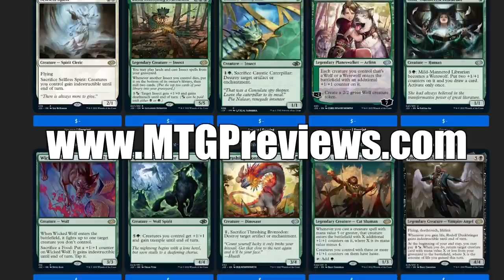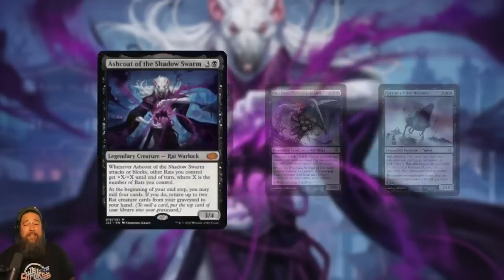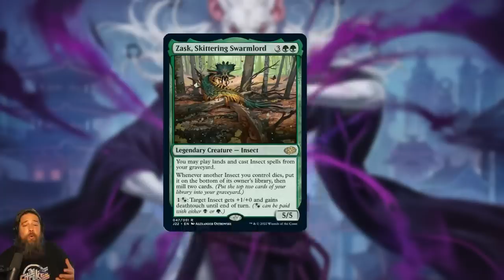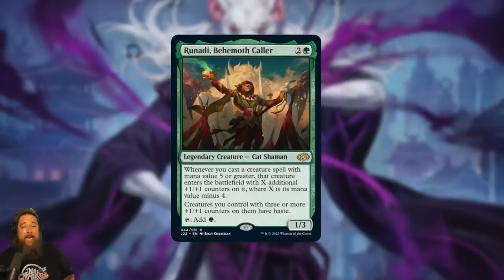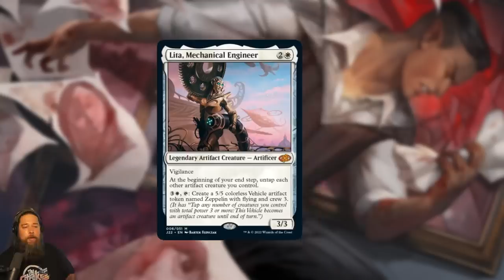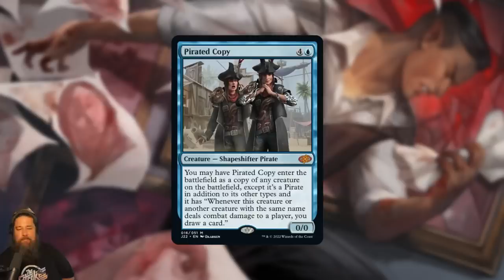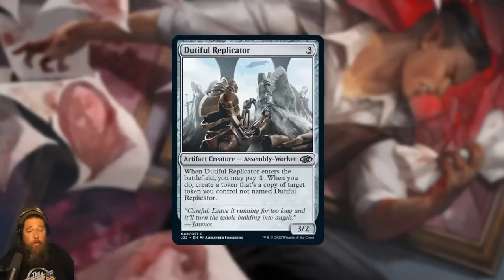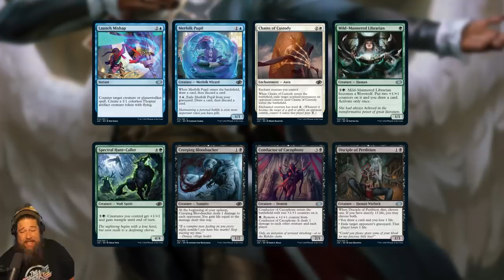Jumpstart 2022 Daily MTG Spoilers: Blink-amonicon, Best Rat Commander, Mana Rocks & More (Nov. 22)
Jumpstart 2022 spoilers are here, and we have some spicy cards to talk about including an absurd new Panharmonicon for blink decks, a busted Rat commander, a Pirate clone and more. Let's discuss!

0:00 Start
1:01 Preston, the Vanisher
4:22 Ashcoat of the Shadow Swarm
7:01 Zask, Skittering Swarmlord
9:30 Runadi, Behemoth Caller
12:43 Rodolf Duskbringer
15:15 Lita, Mechanical Engineer
18:08 Termination Facilitator
19:38 Pirated Copy
22:50 Mana Rocks
25:00 Primeval Herald
26:17 Dutiful Replicator
28:50 Distinguished Conjurer
29:44 Reprints
30:22 Anime Art Cards
30:54 Jank Commons/Uncommons